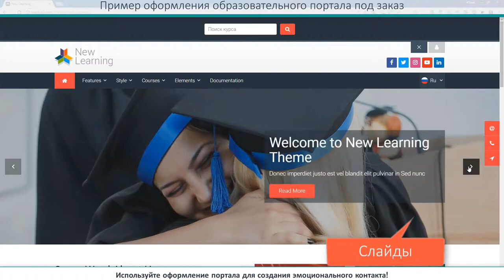Возможности оформления корпоративного портала